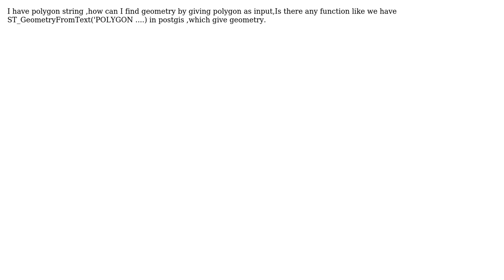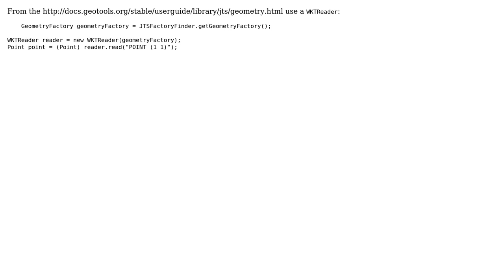GIS: Geometry from wkt/polygon using geotools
With thanks & praise to God, and with thanks to the many people who have made this project possible! | Content (except music & images) licensed under CC BY-SA | Music | Images & others | With thanks to user user120413 user Ian Turton and the Stack Exchange Network Trademarks are property of their respective owners. You are responsible for your own actions.